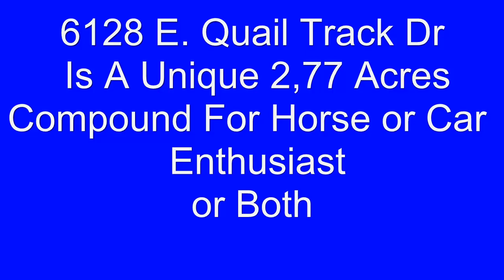6128 E. Quail Track Dr Video.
HORSE PROPERTY 3 ACRES CAR BARN RIDING ARENA NO HOA ONE OF A KIND FIND (SCOTTSDALE) -- Reply to this post -- THIS 3 ACRE HORSE PROPERTY HAS A LOT TO OFFER. THE MAIN HOUSE HAS THREE BEDROOMS AND THREE FULL BATHS. OPEN FLOOR PLAN FOR KITCHEN AND LIVING AREA. THREE CAR ATTACHED GARAGE. LARGE COVERED PATIO AND IN GROUND POOL. TWO CASITA'S, ONE ATTACHED TO THE MAIN HOUSE WITH FULL BATH KITCHEN BEDROOM AND LIVING ROOM.THE OTHER IS ATTACHED TO THE BARN/CAR GARAGE. THE BARN/ GARAGE IS DUAL PURPOSE IT CAN HOLD HORSES OR CARS, OR BOTH. THE LIVING AREA IN THE BARN HAS A FULL BATH AND UTILITY ROOM, BEDROOM AND KITCHEN. THE BARN CAN HOLD 12 CARS. THERE ALSO ARE THREE LARGE ARENA'S FOR RIDING. ONE IS ALMOST AN ACRE STEEL PIPE FENCED IN. ONE ROUND PEN AND ONE SQUARE PEN. THERE IS A TACK/STORAGE BUILDING AND A OUTSIDE BAR AND PICNIC AREA!. NO HOA. VERY LOW TAXES. ALL NEW HEATING AND COOLING...LOW UTILITY BILLS. CITY WATER. THIS IS A MUST SEE PLACE AND ITS ALL NEWLY REMODELED